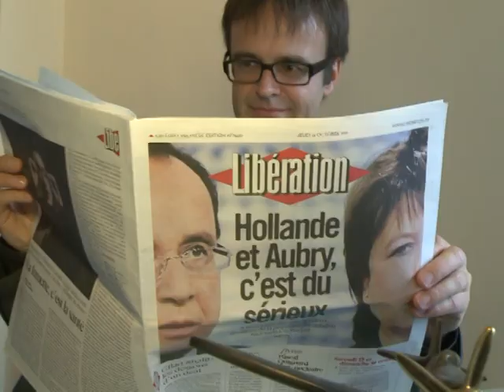French Socialist rivals turn up heat after debate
The two remaining candidates for the French Socialist Party's presidential nomination turned up the heat on Thursday after a tense but inconclusive final televised debate. Neither candidate scored a killer blow in Wednesday night's debate, so the rivals to take on President Nicolas Sarkozy next year sharpened their attacks ahead of Sunday's second-round primary vote. Duration: 01:41